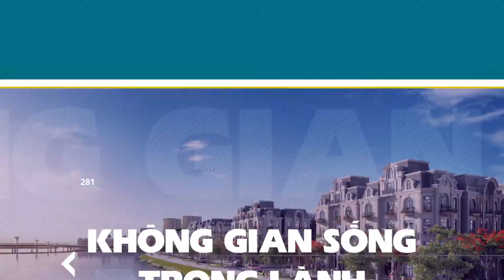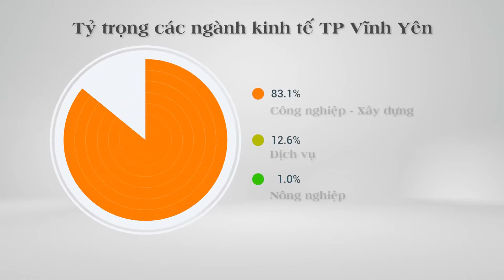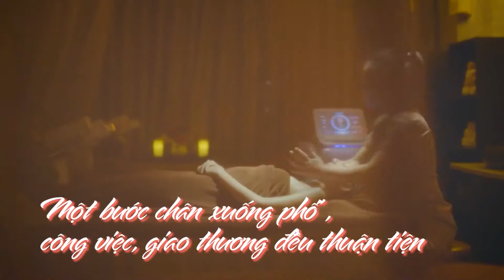Khu đô thị Bắc Đầm Vạc | River Bay Vĩnh Yên Vĩnh Phúc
Siêu dự án "Bắc Đầm Vạc River Bay Vĩnh Yên" trung tâm TP. Vĩnh Yên Vĩnh Phúc.
Giá mở bán đợt 1 hấp dẫn chỉ từ 33tr - 36tr/m2.
Diện tích đa dạng: 88m2 đến 503m2.
Quy mô lên đến 1256 căn hộ thấp tầng với 4 loại hình sản phẩm: Nhà phố liền kề, shophouse, biệt thự song lập, biệt thự đơn lập.
Chính sách chiết khấu cao lên đến 7% tổng giá bán khi thanh toán sớm 100%.

Thông tin dự án:
Khu đô thị sinh thái Bắc Đầm Vạc có vị trí đắc địa nằm ngay trung tâm thành phố Vĩnh Yên tọa lạc ở phía Bắc hồ Đầm Vạc là lá phổi của thành phố sẽ mang lại giá trị về chất lượng sống cũng như phát triển kinh tế thương mại.
Chủ đầu tư: Tập đoàn Sông Hồng Thủ Đô.
Vị trí: Nằm trên trục đường Lê Hữu Trác, phường Đống Đa, tp. Vĩnh Yên.
Quy mô: 53ha.
Hình thức sở hữu: Lâu dài.
Tiện ích nội khu.
Trung tâm thương mại Vĩnh Yên Center.
Nhà phố thương mại.
Bệnh viện quốc tế.
Khách sạn.
Nhà hàng.
Khu thể dục thể thao.
Hồ Điều Hòa rộng 150ha.
Hệ thống trường học quốc tế liên cấp.
Bến du thuyền.
Công Viên Cây Xanh Nội Khu.
Phố đi dạo ven hồ.
Cầu bắc qua Đầm Vạc.
Tiện ích ngoại khu.
Khách sạn Westlake Tây Hồ Resort.
Khu Sông Hồng Resort đẳng cấp 5 sao.
Chợ Vĩnh Yên.
Khu sở ban ngành, hệ thống các ngân hàng...
Khu phố Shoping, spa, gym, cafe, nhà hàng.
Sân golf Đầm Vạc.
Các trường học hiện hữu Đống Đa, Ngô Quyền.